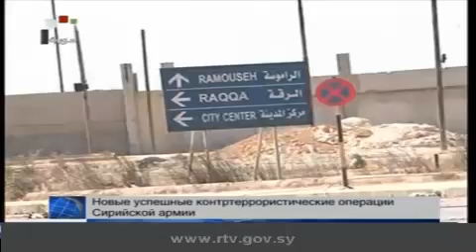Новости в четверг 16.06.2014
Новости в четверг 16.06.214